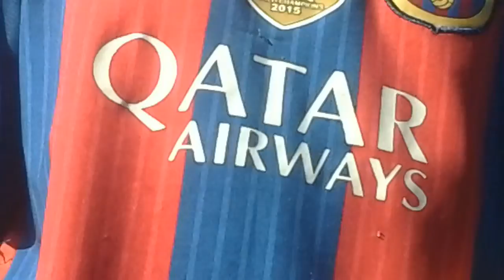Bad boys sleep in pes